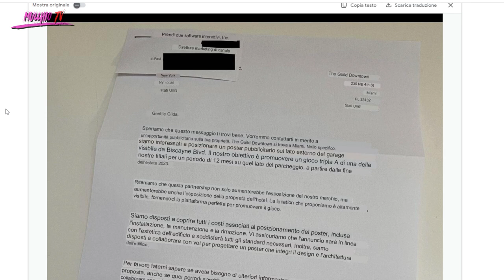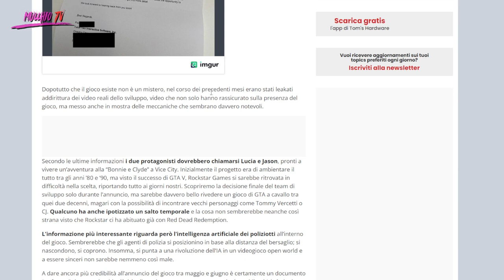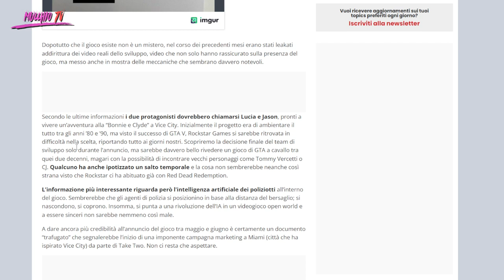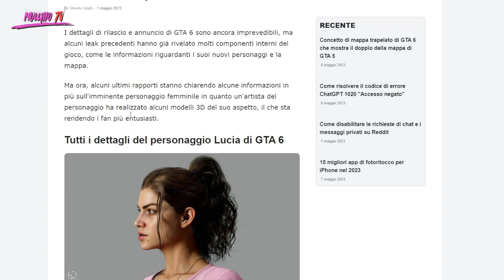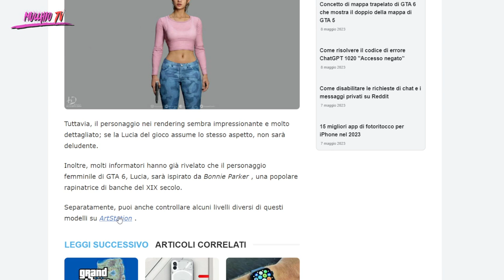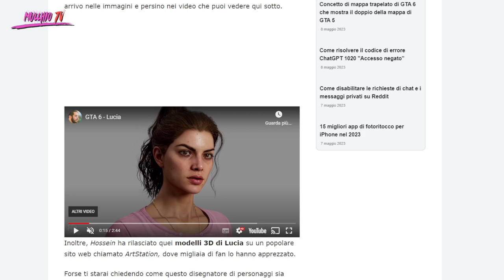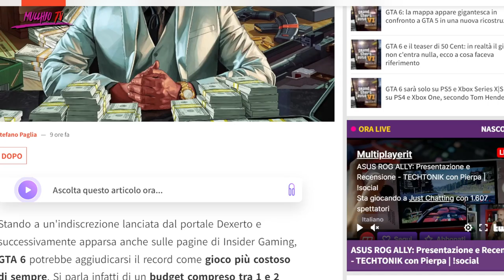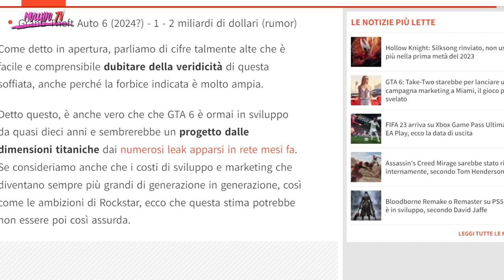GTA 6 NEWS 12 MAGGIO 2023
FIRMA QUESTE PETIZIONI E CONDIVIDELE E' IMPORTANTISSIMO!!

PARTE DELLA MIA ATTREZZATURA: (Per aggiornamenti riferirsi agli ultimi video)

🎧 CUFFIE PULSE 3D

🎧 CUFFIE GAMING

💺SEDIA GAMING

💁 SCRIVANIA GAMING

🎤 MICROFONO A DIAFRAMMA

🎤 MICROFONO LAVALIER

🎤 MICROFONO USB

💈 Lampada Playstation XL

💈 Lampada Playstation small

💈 Tubo Led

💈 LED Neon Flessibile

📼 REGISTRATORE VOCALE

📹 ACTION CAM

🎦 GREEN SCREEN

📜 TAPPETINO RGB

👓 OCCHIALI DA SOLE